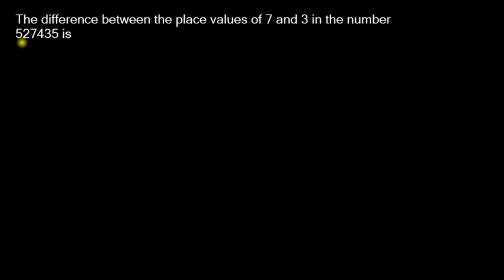Number System - Exercise 4 (Ref: Dr. R. S. Aggarwal)